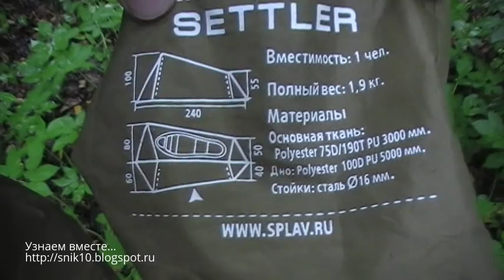Обзор одноместной палатки Settler от магазина "Сплав"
Видеообзор одноместной палатки Settler от магазина "Сплав".